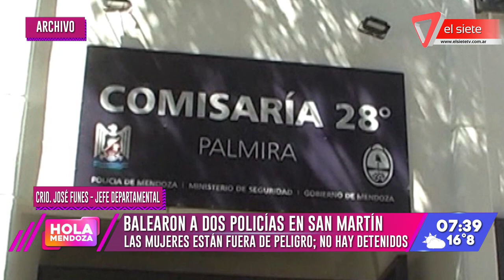Balearon a dos policías en San Martín